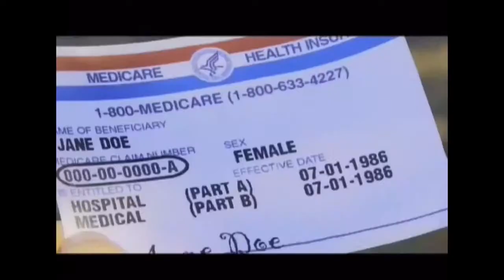Interview on KTSF 26 11/23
Interview about my story, event producing, Baybayin, cultural advocacy, art, etc